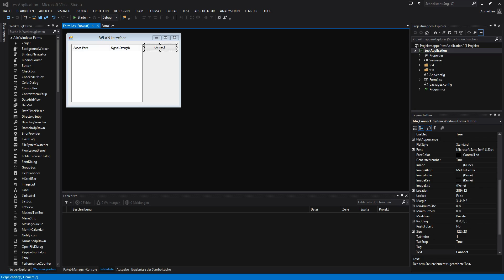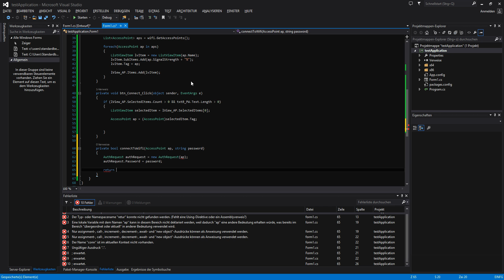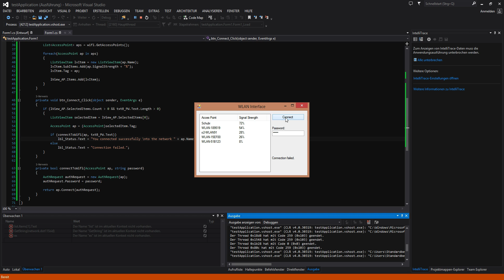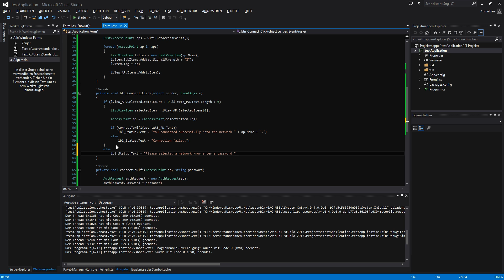Let's Show #116 - C# Wifi Connector #2 | Visual Studio Tutorial | WLAN | Network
C# Tutorial Visual Studio .NET Wifi Connector WLAN API Github